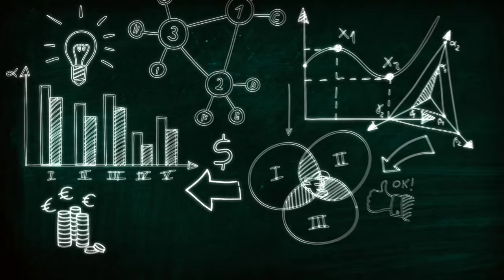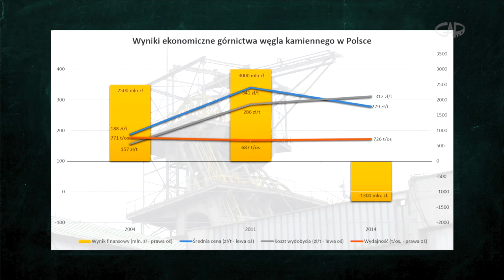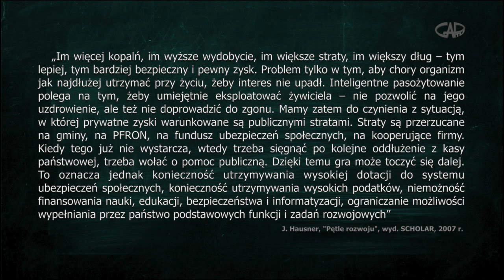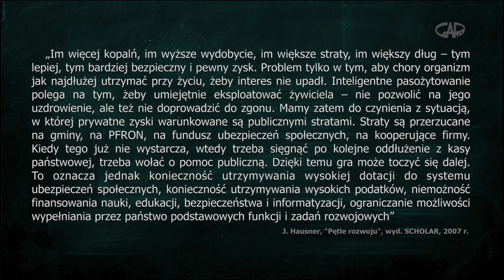Vlog "Profesor Hausner", odc. 1 - Górnictwo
Telewizja GAP ma zaszczyt zaprosić na cykl felietonów znanego ekonomisty, byłego wicepremiera oraz ministra gospodarki, pracy i polityki społecznej, obecnie członka Rady Polityki Pieniężnej i oczywiście twórcy GAP – profesora Jerzego Hausnera. Tylko w Telewizji GAP. Co tydzień dawka aktualnej i wnikliwej analizy sytuacji ekonomicznej, gospodarczej i społecznej. Czyli program… Profesor Hausner. Tylko w

produkcja, montaż: Maja Drexler
zdjęcia: Łukasz Pruss
animacja: Miłosz Urbanik
muzyka: Tomasz Wachnowski
na zlecenie Telewizji GAP